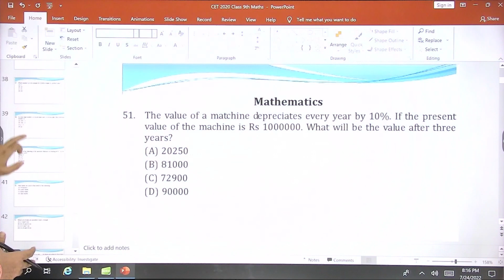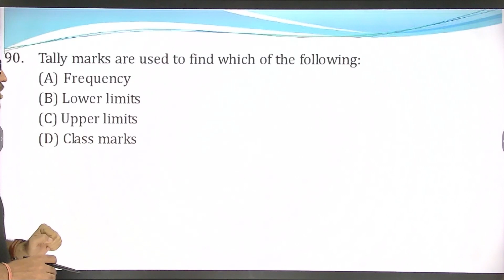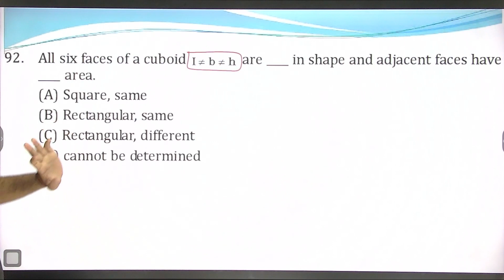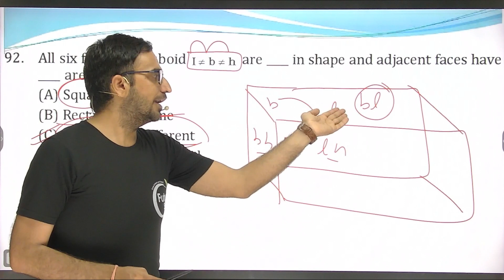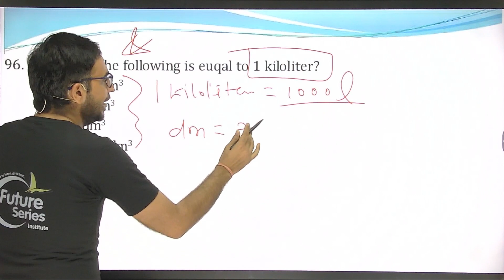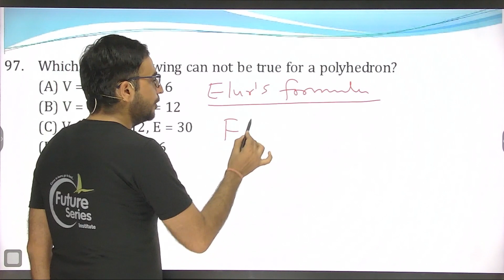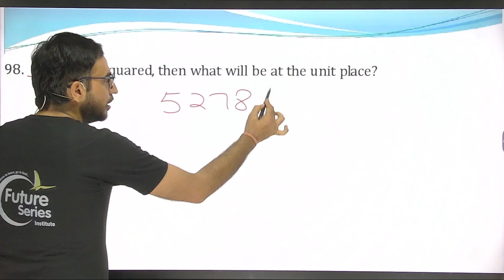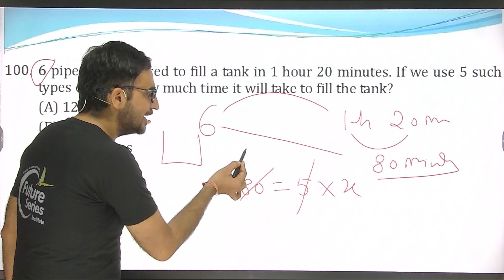FREE MATHS LIVE CLASSES FOR SANIK SCHOOL, RMS, RIMC & NVS | फ्री लाइव क्लासेस | सैनिक स्कूल | #8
Hello students,
FUTURE SERIES INSITUTE is an institute that provides coaching for Schooling Level class 8th, 9th, & 10th (All Subject) 11th & 12th (Arts)
Defence Coaching -
Sainik School  (AISSEE), RMS, RIMC, NAVODAYA VIDYALAYA (JNVST), CHS, JMI, GURUKUL KURUKSHETRA & MANY MORE..

Free live class for AISSEE RMS RIMC JNVST

Search on Google
GOOGLE MAP

online Free classes for Sainik School, RMS, RIMC, NVS | AISSEE 2022 | RMS 2022 | JNVST 2022 | Live
online class
free live classes online class 10 in hindi medium
free live classes online class 11 in hindi medium
free live classes online class 12 in hindi medium
free live classes online class 1 in hindi medium
free live classes online class 2 in hindi medium
free live classes online class 3 in hindi medium
free live classes online class 4 in hindi medium
free live classes online class 5 in hindi medium
free live classes online class 6 in hindi medium
free live classes online class 7 in hindi medium
free live classes online class 8 in hindi medium
free live classes online class 9 in hindi medium
online padhai
online padhai kaise karte hain
online padhai kaise karen
online padhai bacchon ki
online padhne ka tarika
online padhai kaise ki jaati hai
online padhai kaise kiya jata hai
online padhai hindi
online math class
online math class 5
online math class 6
online math class 7
online math class 8
online math class 9
online math class 10
online math class 11
online math class 12
online mathematics classes
online math class 10 live
online math class 9 live
online math class 8 live
online math class 11 live
online math class 12 live
science online class
science online class 10
science online class 10 hindi
science online class in hindi medium
science online class 8
science online class 7
science online class 9
science online class 11
science online class 12

in this video we will discuss about the free video series and live classes for Sainik School, RMS, RIMC and JNVST 2022.
rashtriya military school 2022
rashtriya military school recruitment
rashtriya military school recruitment 2022
rashtriya military school recruitment class
rashtriya military school recruitment of 2022
sainik school exam 2022 live classe
jnvst live classes
rimc dehradun school
rimc maths
rimc maths classes
rimc maths question paper 2019
rimc maths question paper 2021
rimc mathematics